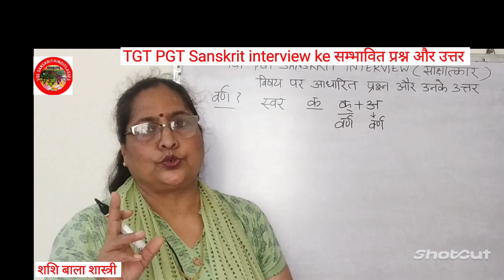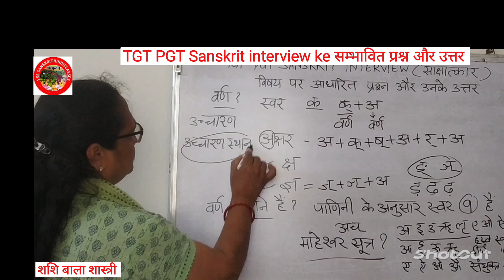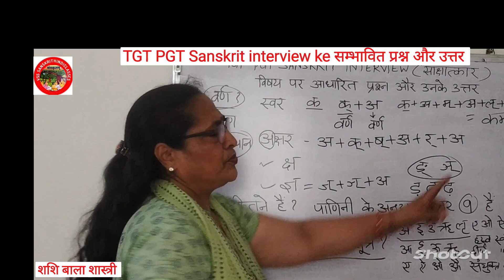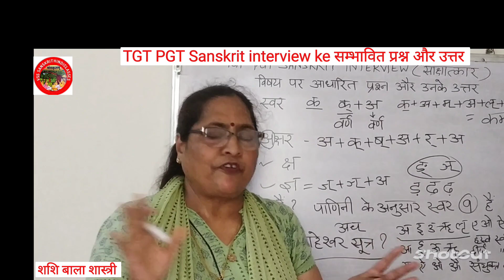KVS TGT PGT sanskrit interview में वर्ण, शब्द और पद पर आधारित ऐसे प्रश्न पूछे जा सकते हैं देखें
इस वीडियो में हमने kvs की tgt pgt sanskrit के interview में इंटरव्यू पैन्नल संस्कृत विषय से सम्बंधित कैसे कैसे प्रश्न पूछ सकता है ऐसी आपके द्वारा डिमांड की गई या जिज्ञासा की गई आपकी इसी जिज्ञासा को शांत करने तथा केंद्रीयविद्यालय के interview में ये प्रश्न आपकी हेल्प कर सके यह विडियो बनाया गया है इसमें हमने वर्ण शब्द और पद पर आधारित प्रश्न इंटरव्यू बोर्ड द्वारा पूछे जा सकते हैं ऐसे प्रश्न तथा उनका उत्तर कैसे दिया जाना चाहिए यह बताने का प्रयास किया है आशा है यह विडियो आपको इंटरव्यू की तैयारी करने में सहायक शिद्ध होगी इसी श्रृंखला में हम संस्कृत के हर टॉपिक पर विडियो तैयार करेंगे जिससे की आप लाभान्वित हों सकें हमारा यह प्रयास आपको कैसा लगा कमेंट बॉक्स में कमेंट करके बताएं आपको हमारा यह विडियो कैसा लगा इंटरव्यू से सम्बंधित हमने और भी कई videos अपने channel पर अपलोड की हुई हैं जिनका लिंक यह है